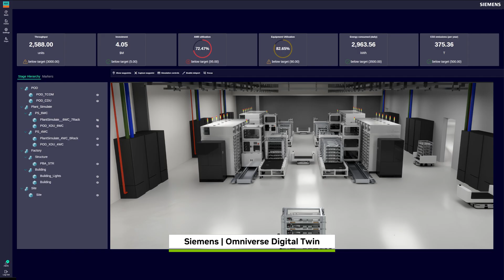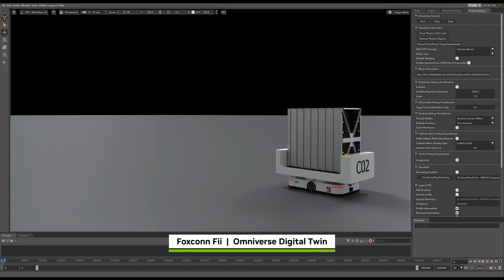The Age of U.S. Reindustrialization is Here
The United States is reindustrializing, reshoring manufacturing across every industry.

To manufacture NVIDIA AI infrastructure systems, Foxconn is building a state-of-the-art robotic facility in Houston, Texas.

The factory is born digital, with engineers assembling virtual factories using Siemens’ new digital twin tech stack. Then, using the “Mega” NVIDIA Omniverse Blueprint and the open-source NVIDIA Isaac Sim framework, they can design, simulate, train, and validate fleets of AI-powered robots that will work alongside factory employees to manufacture NVIDIA AI infrastructure systems.
The age of US reindustrialization is here, driven by intelligent automation and human expertise.